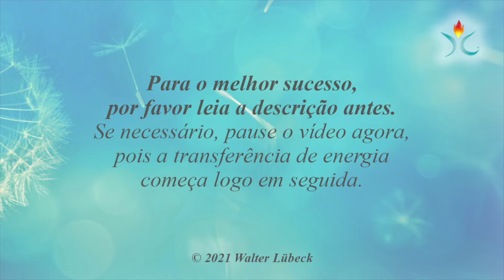2/3 Integrar a sua vocação pessoal (P)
*** Vídeos do Rainbow Reiki® Angel por e com Walter Lübeck ***
Explicação do vídeo e como você pode utilizar melhor as transmissões de energia para si mesmo e para seus entes queridos.

Os vídeos são produzidos principalmente como trilogias, porque desta forma se consegue um efeito de harmonização particularmente profundo e duradouro. Para determinar a ordem, você encontrará os números 1, 2 ou 3 no título de um vídeo.
No entanto, deixe-se guiar pelo seu coração e aceite seus conselhos se você talvez precise de uma ordem completamente diferente para si mesmo em sua situação particular.

Os três vídeos são uma mandala de forças complementares de cura espiritual milagrosa. Por fim, os vídeos funcionam para ativar o poder da cura espiritual milagrosa em você, e você mesmo se torna cada vez mais capaz de liberar as forças divinas que mudam você e o mundo. Isto acontece tão naturalmente quanto usar suas mãos ou pés. Portanto, não se preocupe com as conquistas que você tem que fazer - não existe tal coisa.
Basta permitir o que acontece.

Nestes vídeos espirituais muito especiais, o princípio da minha Godess Radionics®, que tem sido testado e experimentado por mais de 20 anos, é dado um grande passo adiante. Em vez de uma "imagem estática", há agora um elaborado trabalho de luz com Reiki e os poderes curativos dos anjos para você em forma de vídeo.

E é muito fácil reivindicar a cura milagrosa espiritual para si mesmo. Lembre-se: Meus vídeos não podem de forma alguma substituir diagnósticos e terapias médicas. Se você estiver doente ou suspeitar que está doente, você deve consultar um médico.

Não utilize este vídeo ao dirigir ou fazer outras coisas que exijam sua total atenção. Entretanto, você não precisa assistir o vídeo o tempo todo para experimentar todo o seu poder espiritual de cura. É suficiente se o vídeo for reproduzido em um dispositivo que se encontra na sala onde você está. No início de um vídeo você pode fazer algo para ampliar seu poder positivo para você... Ao conectar-se com as influências divinas, olhando o vídeo e dizendo ou pensando: "Eu peço o poder divino de cura".

É claro que o vídeo tem um efeito positivo mesmo sem este pequeno ritual. Mas com o ritual, ele pode ser muito aumentado. Neste programa "Rainbow Reiki® Angel Videos de e com Walter Lübeck" há também vídeos (em breve) que, mesmo que sejam reproduzidos apenas em uma sala, cobrem todo o apartamento com seu poder espiritual. Se este for o caso, você encontrará uma nota correspondente no início do texto.

Caso alguém queira ficar no quarto mas não queira receber a cura - por qualquer razão - basta olhar brevemente para o vídeo e dizer ou pensar: "Eu não quero a cura agora".

Se você gostaria de incluir animais de estimação na cura, aponte com uma mão para o vídeo com a outra para o animal ou imagine e diga ou pense: "Que a cura aconteça por este ser de acordo com sua vontade". Quanto mais vezes o vídeo for reproduzido, mais completa e profundamente suas mudanças inconscientes para a ordem divina através do poder da fé divina.

A fé divina é entendida aqui como a capacidade do poder criador de criar novas realidades contornando as leis da natureza, ou seja, através de milagres, e de desenvolvê-las ainda mais para o maior bem do todo.

O vídeo é sem som.
Em casos excepcionais, há uma faixa de áudio. Isto é então indicado no início do texto.

A presença do Divino através deste vídeo não pode se tornar "demasiada". Assim como não existe algo tão natural demais. Que o amor e a luz do Divino estejam sempre com você!

Saudações cordiais
Walter

P.S. Você gostaria de me convidar para um café?
*** Compre um café virtual Walter.

P.P.S.
O autor e o distribuidor não aceitam qualquer responsabilidade por certos resultados ou pela ausência de certos resultados.

*** Registre-se para o próximo Rainbow Reiki® Online Practice (Inglês)...

*** Siga Walter nas mídias sociais...

*** Visão geral dos próximos seminários/webinários...

*** Assine a Newsletter de Walter "Walter Lübeck - Rainbow Inspirations” (Inglês)...